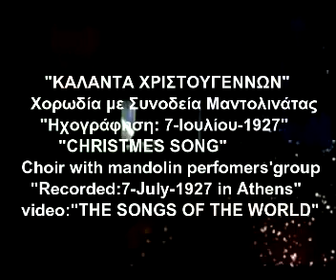ΧΡΙΣΤΟΥΓΕΝΝΙΑΤΙΚΑ ΚΑΛΑΝΤΑ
video Paschalis T.